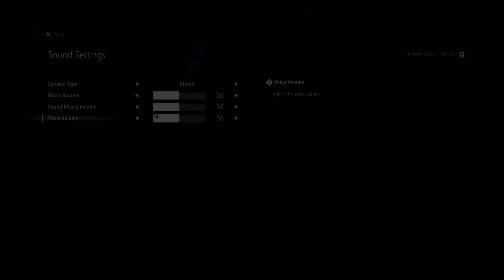Code Vein [P1]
Welcome to anime like adventure!

Was so lost in the beginning, and still am a bit. But got the hang of the things later on.

And got to say, was not expecting much. Like any of the games lately. But this gameplay, and story. Has really gotten me, interested to see what happens.

Hopefully you are good and well, take care ^^